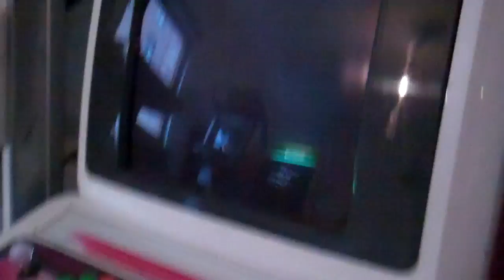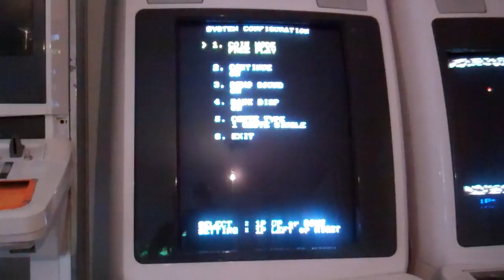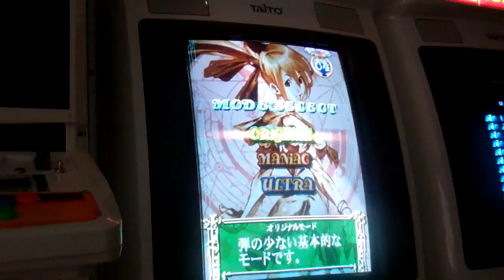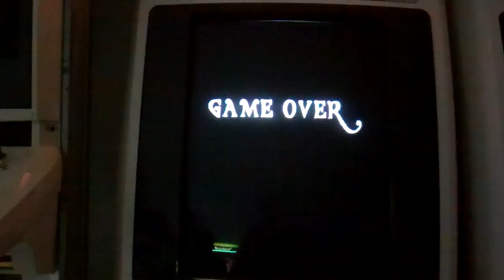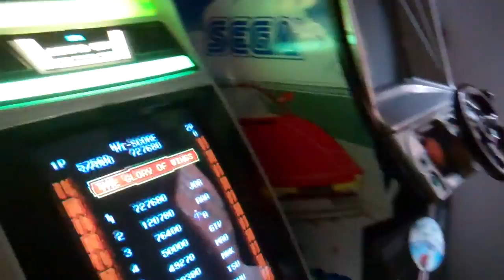Arcade | Mushihimesama 1.5 Matsuri Ver. | CAVE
Sven666 sitting on the floor playing! Pardon the crazy Swedish language if you can't understand what's going on.